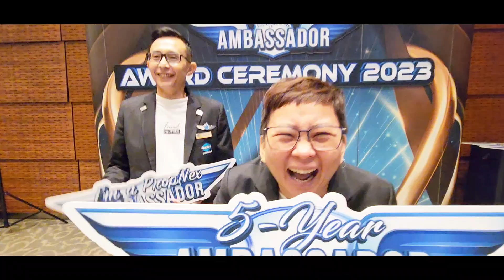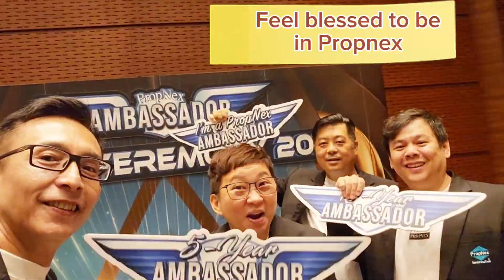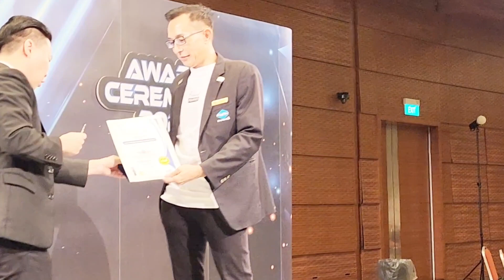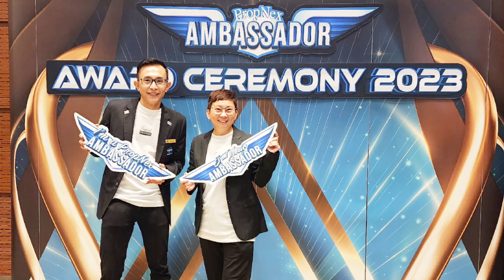Propnex Ambassador Award 2023.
5yrs ago when I rejoined Propnex, together with my partner, Albert.
I told Albert that I look forward to collect the 5yrs Ambassador Award with him.

Today has come.
Both of us are very glad that we have gained so much in terms of knowledge, skillset, fellow agents, empowering our clients and also grow our wealth in properties.

We are blessed with the good vibes , encouragement from various bosses and also my beloved manager, Benjamin Tan (15yrs Ambassador) who is always there for me whenever I needed him for help.

Looking forward for 10yrs, 15yrs and even 20yrs Ambassador Award with Propnex.